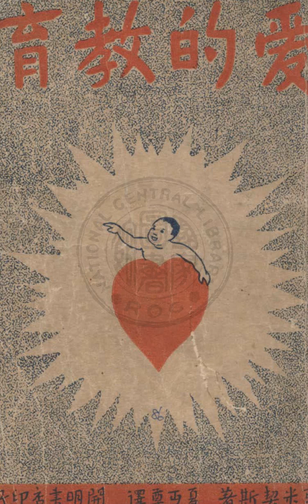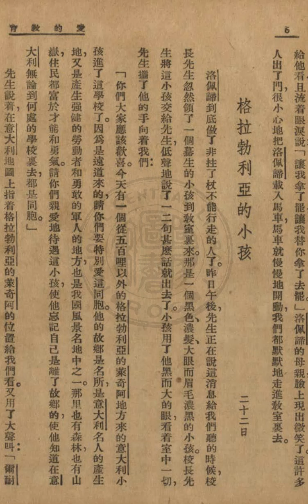愛的教育 - 十月二十一日 災難